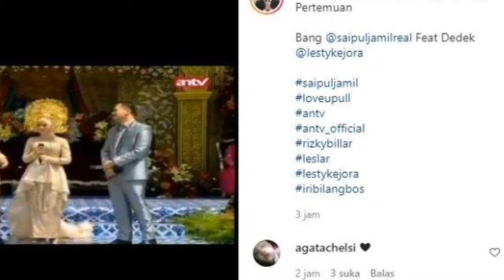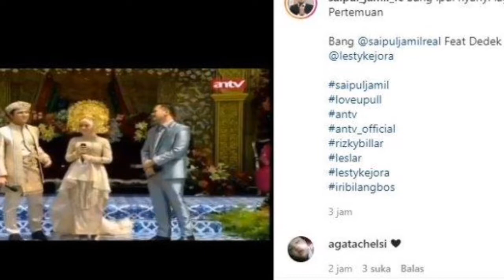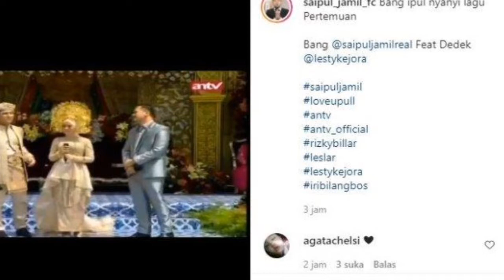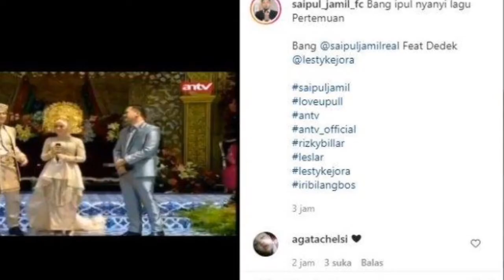KEHADIRAN SAIFUL JAMIL DI ACARA LESLAR MANJALANG KARUMAH MINTUO LANGSUNG DI KOMENTARI NATER BEGINI